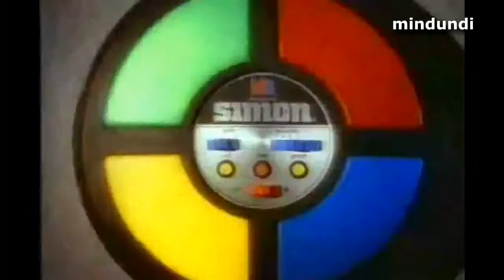3 Simon Spanish Ad's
1.1992 (Long)
2.1992 (Short)
3.1994